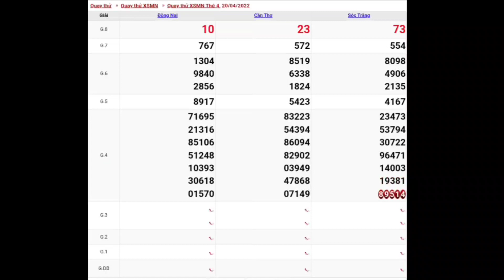XSMN • Quay Thử Dự Đoán Xổ Số Miền Nam P2 Thứ 4 Ngày 20-04-2022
quay thử chưa phải là kết quả chính thức